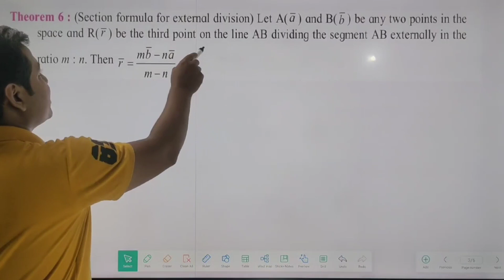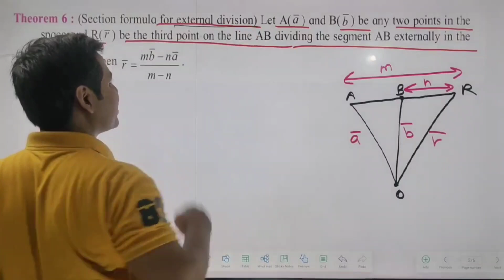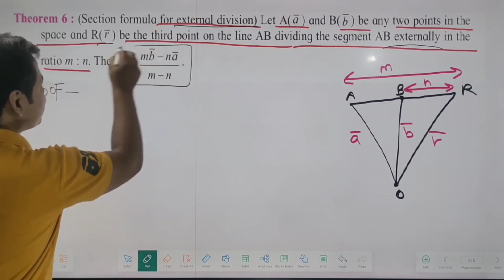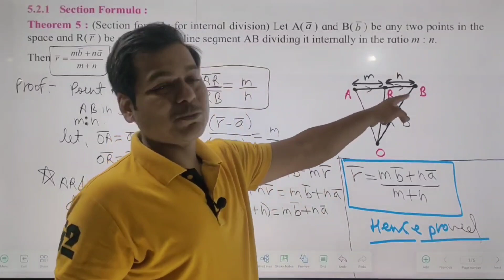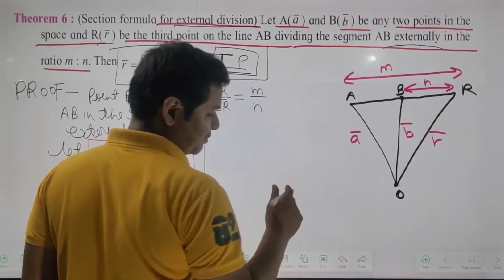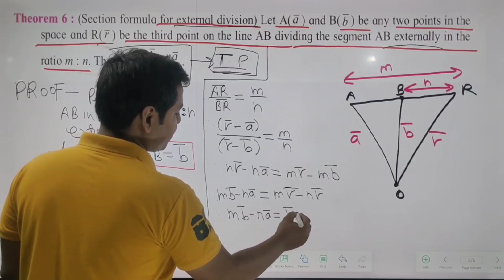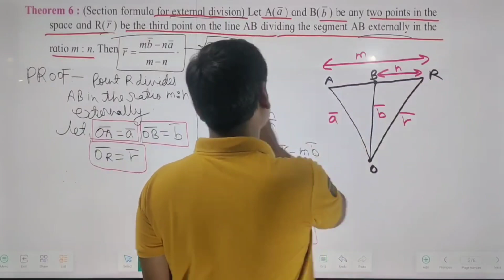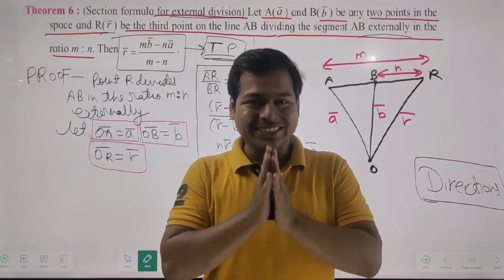IMPORTANT QUESTIONS || VECTORS || 12th BOARD || HSC MAHARASHTRA BOARD || 3 MARKS